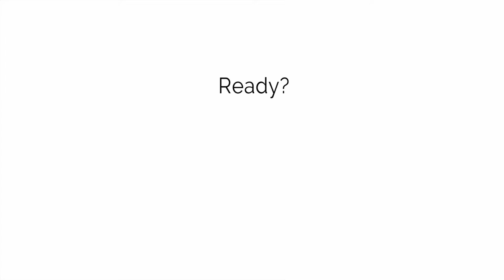Tajci: Why I Think Everyone Should Be a Patron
Join the wakingUPrevolution

Recently, a viewer wrote to me
"I love your show. Can we have Waking Up in Canada too?"
and another added
"and Waking Up in Croatia"

And then it hit me.

When artists and content creators get stuck in the loop of waiting for sponsors, corporations, 'industry' to discover them, approve them and support them, their creative spirit suffers and the world misses out on all the great art these artists are NOT creating.

On the other side, the artists who 'get picked' have to modify their vision to fit the commercial interest of the sponsor/ corporation/ industry.

So the artists can create (they have living cost AND supplies cost money too. Especially when you are producing music, or a TV show) and the audience gets to be a part of that creation.

I am offering "Waking Up In America" show to you - be a patron. Become a part of our production team.

And together we will bring stories of people who have made big changes in their lives and are now changing the world.